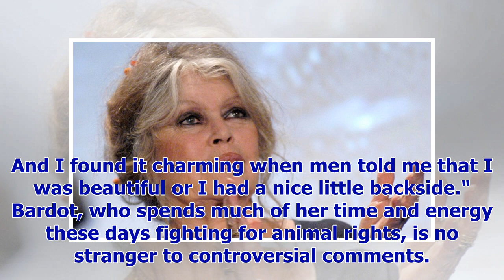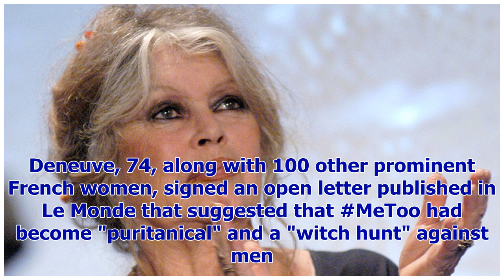[Breaking News]French Film Legend Brigitte Bardot Slams "Hypocritical and Ridiculous" MeToo Moveme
[Breaking News]French Film Legend Brigitte Bardot Slams "Hypocritical and Ridiculous" MeToo Movement
8:10 PM PST 1/17/2018 by Abid Rahman Getty Images Brigitte Bardot Brigitte Bardot attacked the MeTo...